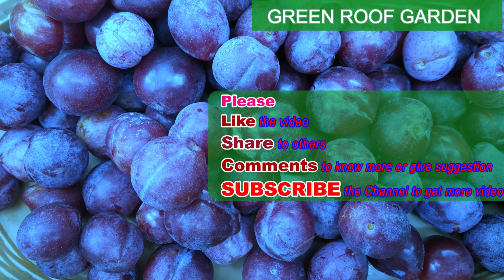ছাদে আলু বোখারা চাষ পর্ব-৩ (plum in roof garden part-3)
আসসালামু আলাইকুম... ... ... ...
আজকের এই ছাদে আলু বোখারা চাষ পর্ব-৩ (plum in roof garden part-3) ভিডিওটিতে ছাদে আলুবোখারা সম্পর্কে সাধারণ কিছু তথ্য ও কখন এটি সংগ্রহ করতে হয় সে সম্পর্কে আলোচনা করেছি। সাথে থাকুন। ধন্যবাদ